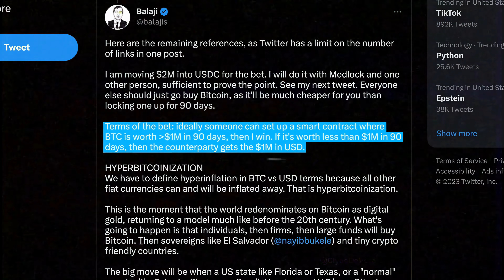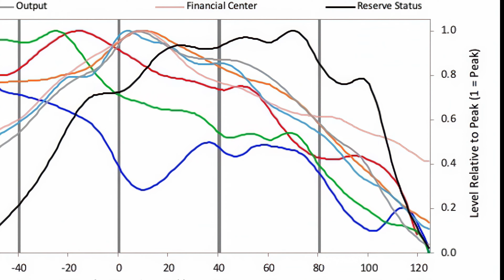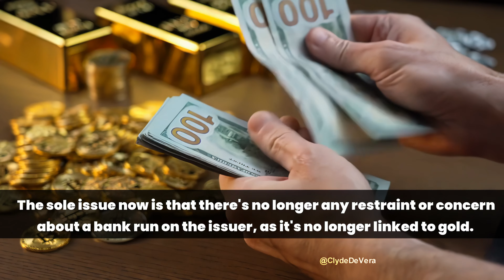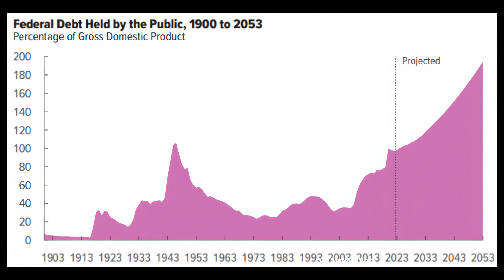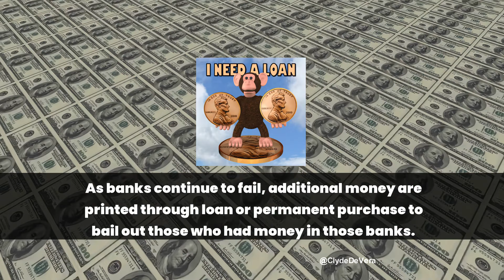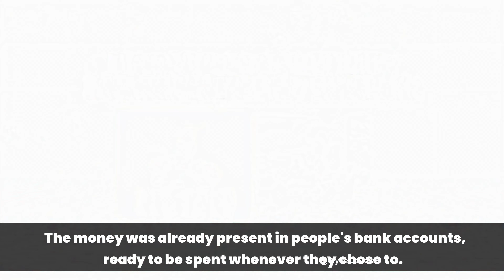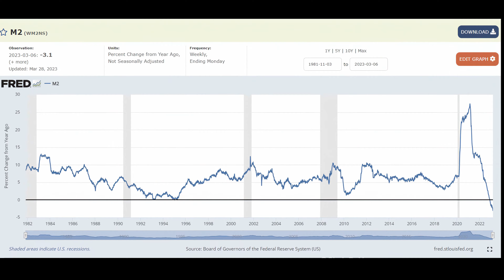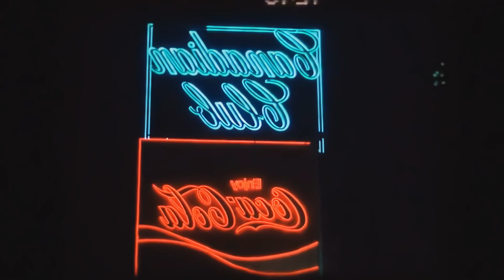Hyperinflation In The Next 90 Days?!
An online prediction is spreading like wildfire, suggesting that the US dollar will undergo hyperinflation in a mere 90 days. This speculation hinges on the belief that Bitcoin's value will skyrocket to $1,000,000 within that same timeframe. Balaji Srinivasan anticipates a dramatic hyperinflationary downfall of the US dollar by the time summer arrives. Now one might wonder, could this prediction come true?